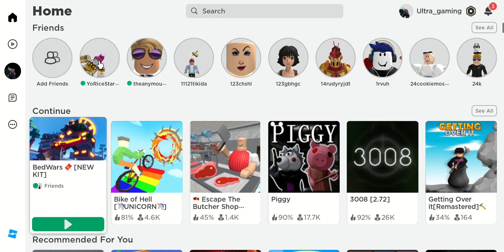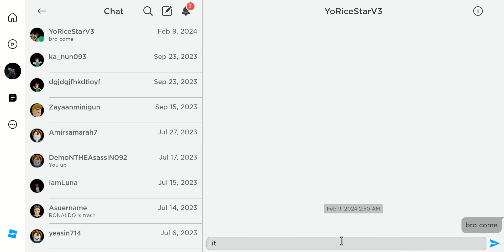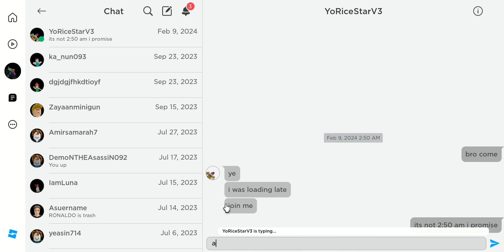Playing Bedwars With The HOMIE...